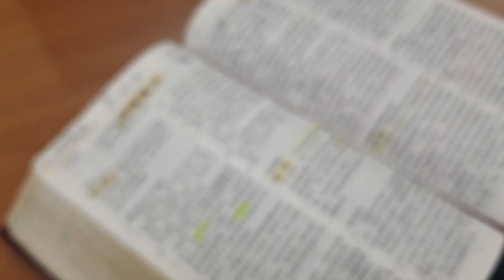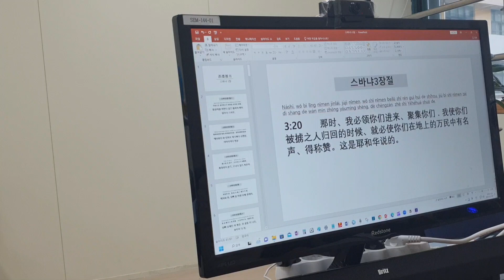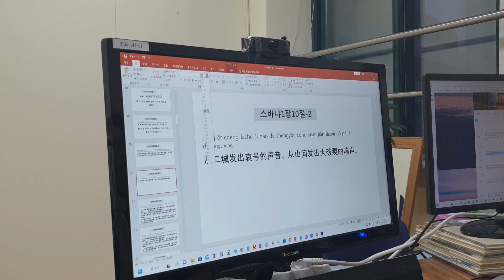무릎나무36ㅡ24루틴.2023.2.5.